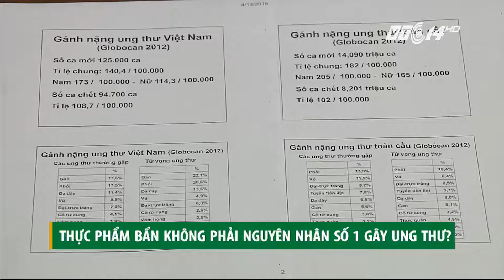(VTC14)_Thực phẩm bẩn không phải nguyên nhân hàng đầu gây ung thư?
(VTC14) -
Khẳng định “Thực phẩm bẩn là nguyên nhân hàng đầu gây ung thư” là thông tin đang khiến dư luận không khỏi hoang mang trong những ngày qua. Thông tin này như được cộng hưởng với hàng loạt các vụ phát hiện thực phẩm bẩn khác đã gây một hiệu ứng lớn trong xã hội. Tuy nhiên, trả lời Phóng viên Chào buổi tối ngày hôm nay, GS Nguyễn Chấn Hùng – Chủ tịch Hội Ung thư Việt Nam lại phủ nhận thông tin này.